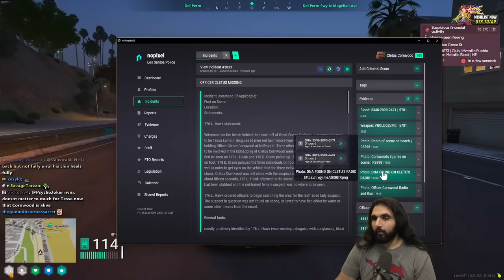Cornwood Comes Back To A DOUBLE PROMOTION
keychain.club/Esfand